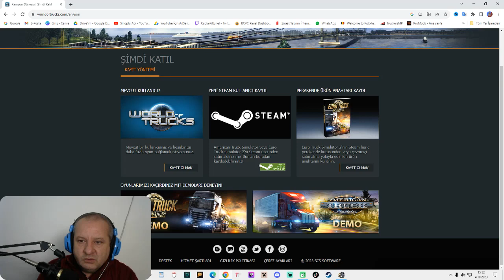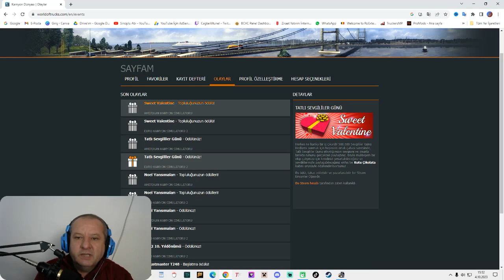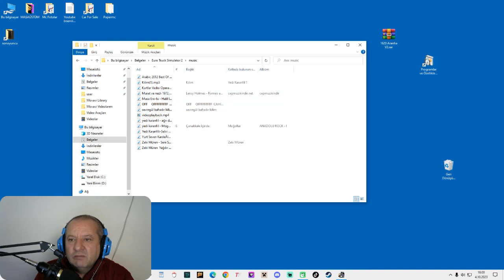Ets 2 Püf Noktaları / B2 / EURO TRUCK SIMULATOR 2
Bu bölümde kaldığımız yerden devam ediyoruz. Göstermiş olduğunuz ilgiye teşekkür ederim.

Video ile ilgili linkleri yorumlar kısmında bulabilirsiniz.

Ayrıcalıklardan yararlanmak ve bana destek olmak için bu kanala katılın.Teşekkür ederim.

PC Sistem Özelliklerim ►
I5 / 3470 İşlemci
Rx580 8 GB Ekran Kartı
16 DDR3 Ram